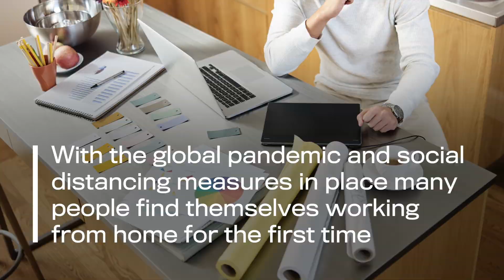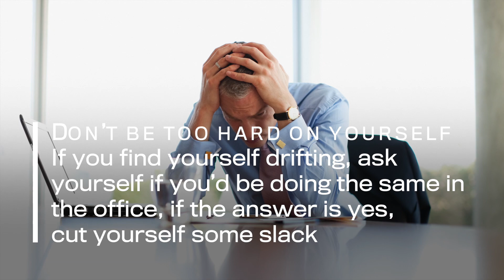COVID-19: Tips for working from home